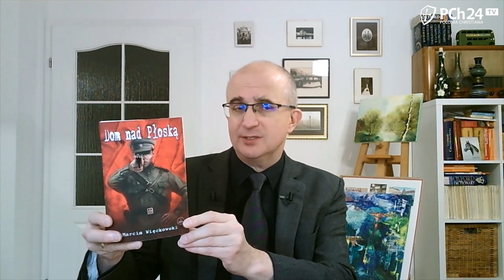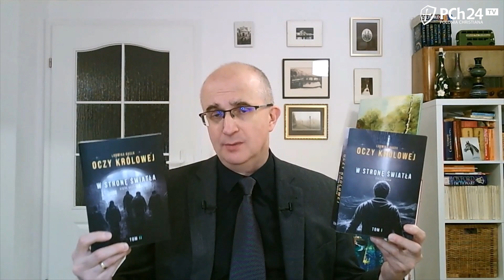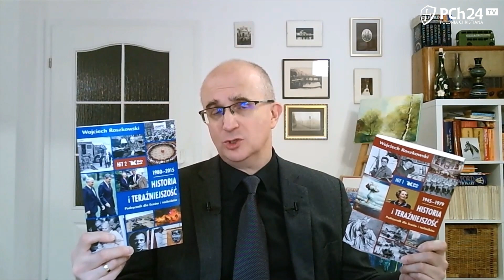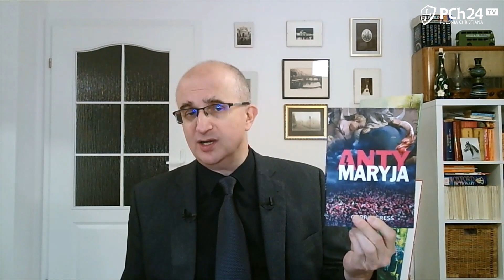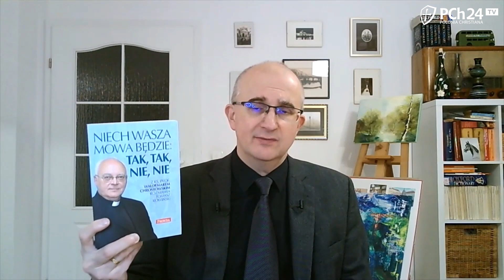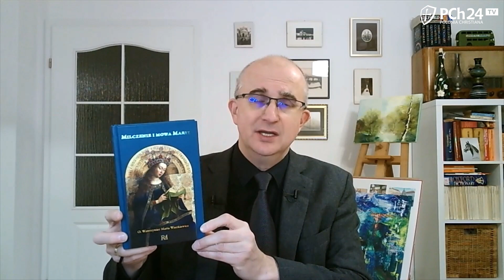TOP 10. KSIĄŻKI 2023 ROKU [SUBIEKTYWNY PRZEGLĄD KATOLICKI]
Jan J. Franczak w programie booktubepch24 mówi o najważniejszych książkach i autorach 2023 roku.